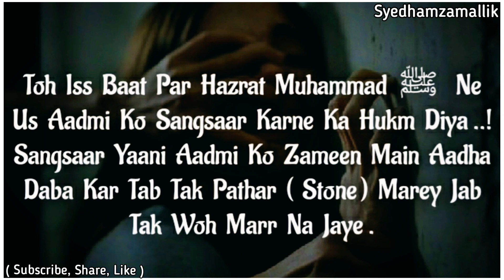Aabro Raizi ( Rape ) || Sad Whatsapp Status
Assalamo Alykum
Admin Muzammil

Search
Syed hamza mallik youtuber👇👇

,Nath.

JazakAllah Khair

NOTE:- Aaplog Se Darkhawast Hai Agar Video Copy Kar Rahe Toh   ( Discription Main Syedhamzamallik, Aur  Channel Link ) Aur Agar Haan Agar Aisa Nahi Karte Toh Copyright Strike De Dunga Kuyki Channel Par ... 8 PERSON WORK KARTE HAI .